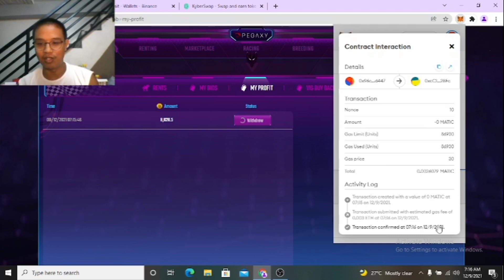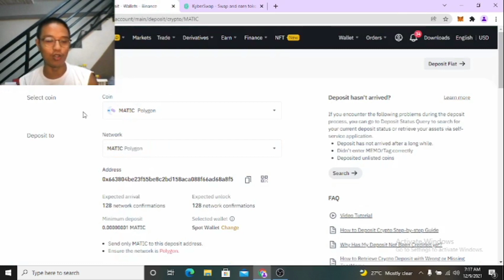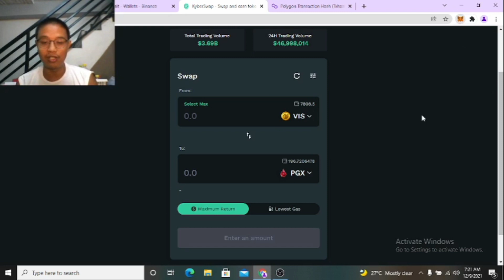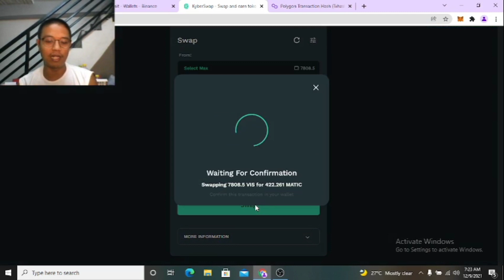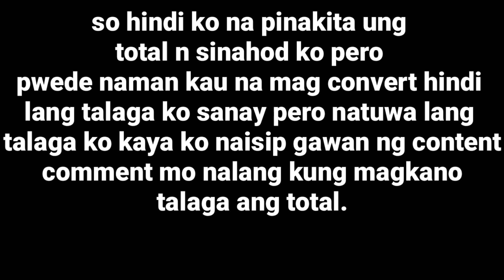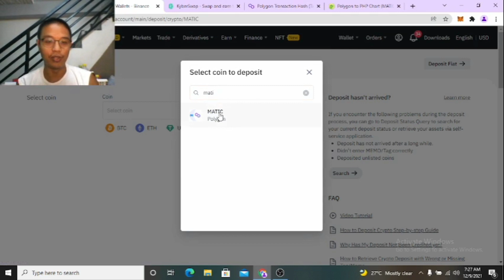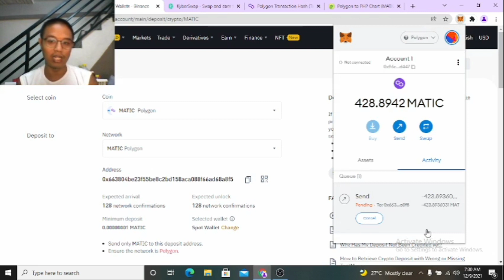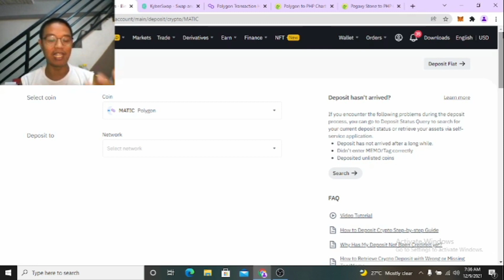unang sahod kay PEGAXY! cash out tutorial using matic network!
so ayun nga unang sahod ko kay pegaxy pasensya na hindi ko na isinama ung total pero kayo n bahala mag compute kung magkano ilagay nyo nalang sa comment section.

salamat PEGAXY!
salamat LEXA scholar
salamat RDG
para sa pagpapakilala sakin ng game na to.

LEZZZ GOO MGA KABAYOWS!!!